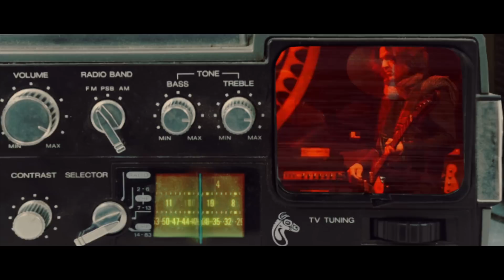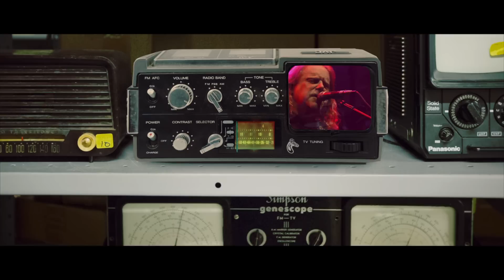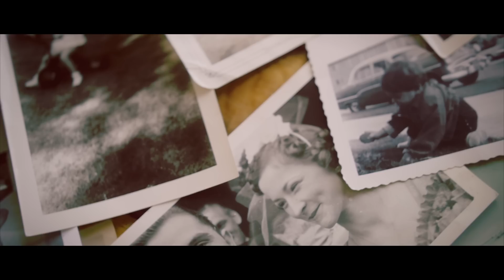Gov't Mule - "Dreams & Songs" Lyric Video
Gov't Mule - "Dreams & Songs" Official Lyric Video

Rock ’n’ roll music has always been a reflection of the times, and the new Gov’t Mule album, Revolution Come… Revolution Go, is no exception. With Revolution Come… Revolution Go, to be released June 9th on Fantasy Records, the band again sets the tone for their legacy with its cleverly-crafted songs, intelligent lyrical commentary, and downright incendiary playing. It’s those traditions, combined with an observant eye on the present, that define their tenth full-length studio effort.

Lyrics:
My whole life's been filled with songs and dreams
When I was a child I had a time machine
Little did I know - it would go too fast
Little did I know - you could see the future but not the past

Leave it all behind - come what may
Always thought I’d be coming home someday
Little did I know - life is hard
Here I am now – staring out a window at my old back yard

Is there any comfort to be derived
in knowing that most of our lives
Can never be the same
we can never go back home

And those that can are lucky, I guess
To somehow escape from this mess
me, I can only do it In dreams and songs

Trying to fill a hole while running a race
Leaves an even bigger empty space
But a moving target is harder to kill
Never was one for taking it easy or standing still

Nowadays I find myself again
Throwing stones and caution to the wind
Nothing’s really changed but the scenery
And staring in to my child's eyes, I realize what it all means to me

you can never go back home

Dreams and songs